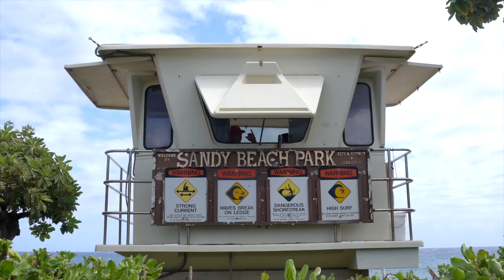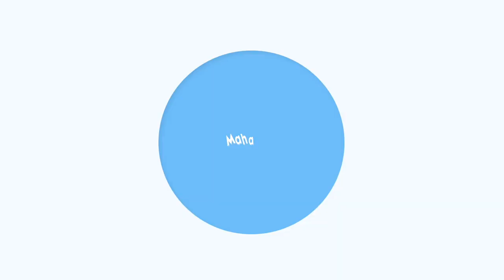Sandy Beach 오아후 72번국도에서 놓치면 안될 파워스팟 샌디비치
알로하!~ 오늘 준비한 하와이영상은 메인섬 오아후 72번국에서
여러분들이 놓치면 안되는 샌디비치를 담아 올려봅니다.
그럼 즐겁게 시청하세요!~
감사합니다.